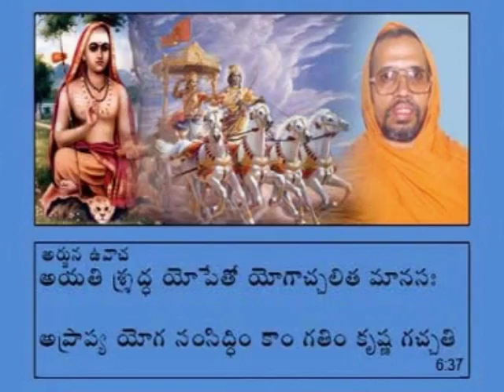26 CDE13 2 SRIMAD BHAGAVAD GITA Ch6 6 V 35 37